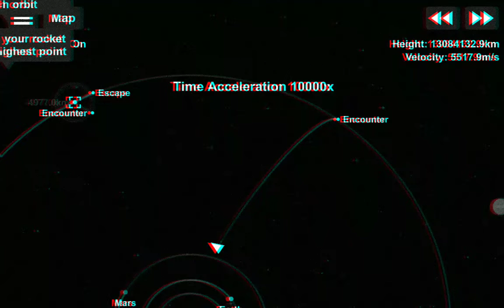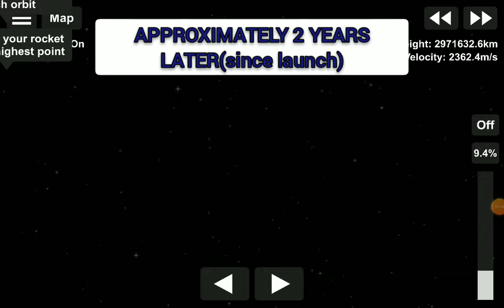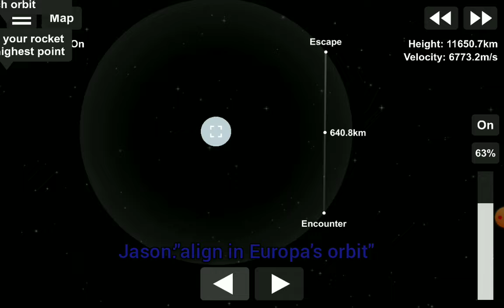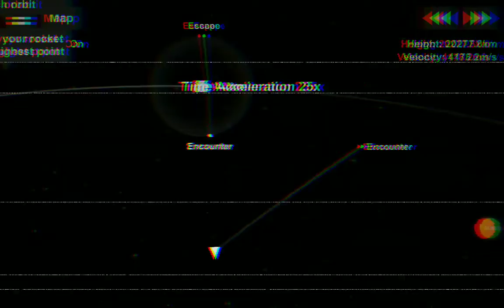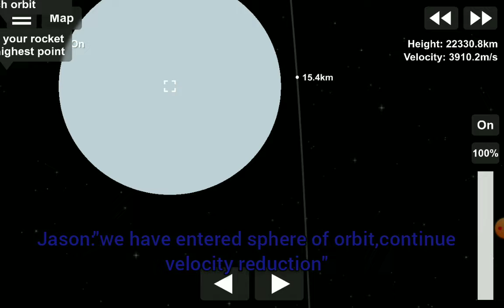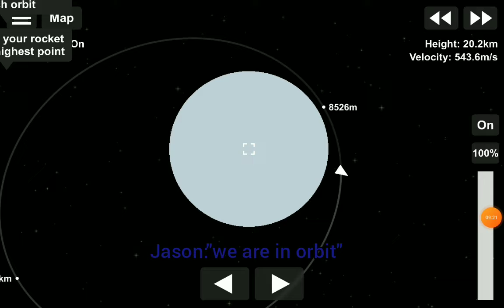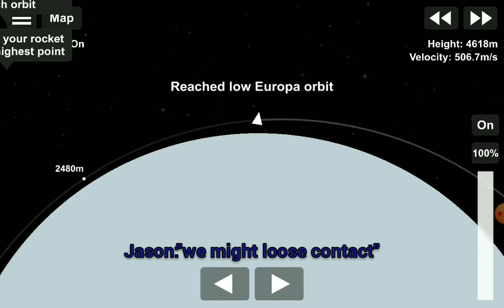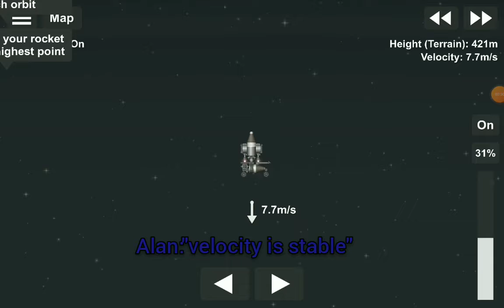MISSION EUROPA PART 2/3 LANDING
HEY GUYS HAPPY. END,OF THE HOLIDAYS☹ WELCOME BACK TO ANOTHER VIDEO. PART 2/3 OF MISSION EUROPA. I HOPE YOU WILL ENJOY IT.

00:00 PREVIOUSLY ON MISSION EUROPA
00:30 INTRO
00:59 ORBIT
10:45 LANDING
16:41 HORIZON
21:11 OUTRO